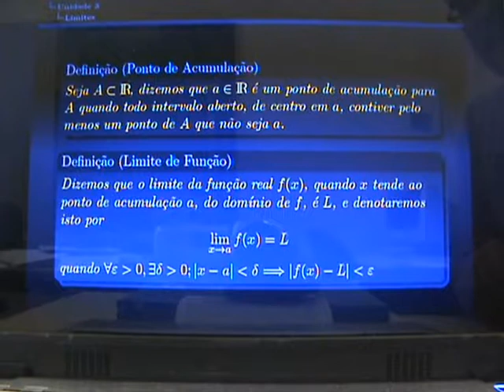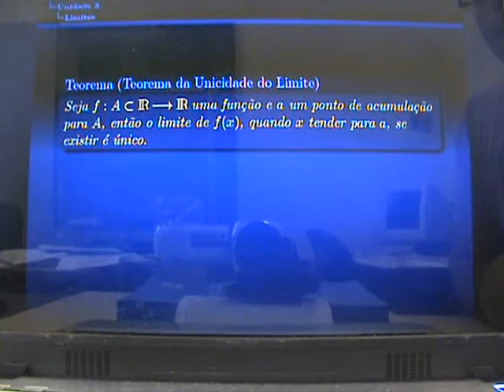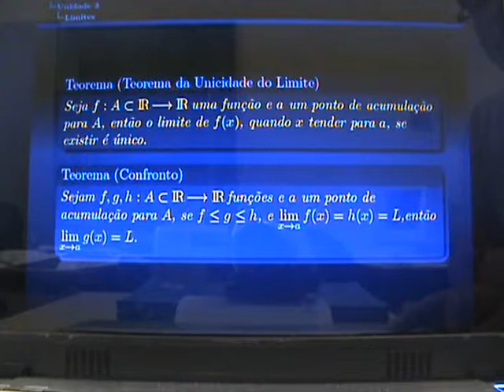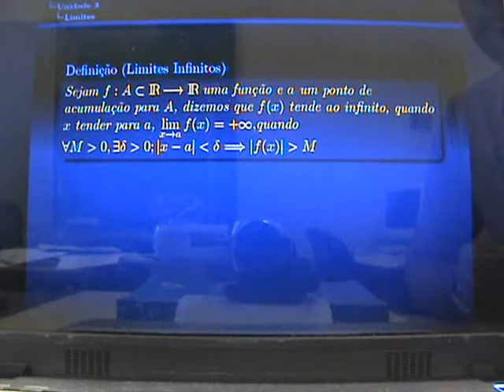Matemática Unidade 3 parte 1